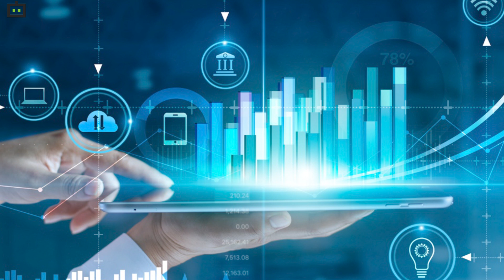Why Is 700 MHz Spectrum Band Not Attracting Telecom Operators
The 700 MHz spectrum band, which is the most efficient and premium band remained unsold due to its high price in the last auction. This is the second time the Government put up the same band on spectrum auction as there were no takers of the 700 MHz band in 2016.